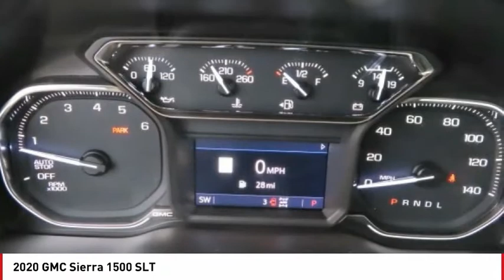2020 GMC Sierra 1500 SLT FOR SALE in Seaside, CA G12664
Stop in today for a test drive of this N 2020 GMC Sierra 1500

Cardinale GMC
2 Heitzinger Plaza

Want us to come to you? No problem! In case we missed a picture or a detail you would like to see of this 2020 Sierra 1500, we are happy to send you A PERSONAL VIDEO walking around the vehicle focusing on the closest details that are important to you. We can send it directly to you via text or email. We look forward to hearing from you!   6,000 off MSRP! Priced below KBB Fair Purchase Price! Satin Steel Metallic 2020 GMC Sierra 1500 SLT 4WD 10-Speed Automatic EcoTec3 5.3L V8  Recent Arrival!   We develop outstanding relationships where EVERYBODY wins! Price includes:  6000 - Buick & GMC Consumer Cash Program. Exp. 09/30/2020    Vehicle price and availability are subject to change without notice.